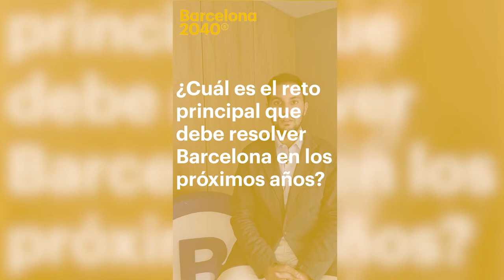Albert Chamorro - Reflexiones sobre la Barcelona del 2040